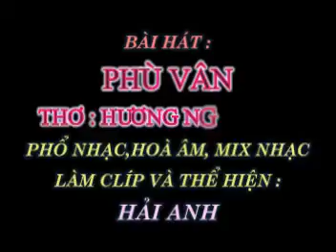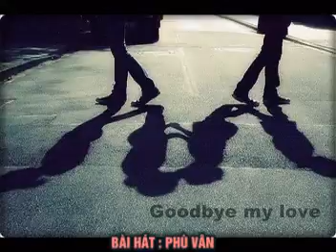PHÙ VÂN - Thơ : Hương Ngọc Lan - Phổ Nhạc : Hải Anh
PHÙ VÂN

Tặng Tác giả thơ Hương Ngọc Lan bài hát mới :

Xin hãy nhớ cõi đời là cõi tạm
Danh, lợi, tình, tiền như nước cuốn qua mau
Và dặn lòng đừng cứ mãi xuyến xao
Khi vuột mất những gì ta đang có

Tất cả rồi... sẽ tan theo mây gió
Còn lại gì khi nhắm mắt xuôi tay
Tình hay tiền ... còn không...những ngày mai
Danh hay lợi ... có trường tồn... mãi mãi

Đời phù vân hợp - tan hay được - mất
Ôm chi hoài nỗi sầu khổ đắng cay
Cứ chìm mình ngụp lặn kiếp trả - vay
Mau tỉnh thức thoát vũng lầy nghiệp chướng

Rồi một ngày ta quay về lòng đất
Danh, lợi, tình, tiền... còn có theo ta?
Hay chỉ là một cơn gió thoáng qua
Thân cát bụi giờ trở về cát bụi.